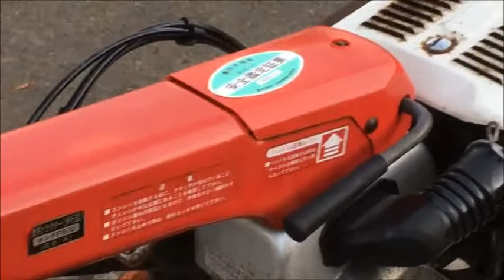ホンダ 深掘りローター 5馬力 エンジン 耕運機 F510 使ってみました